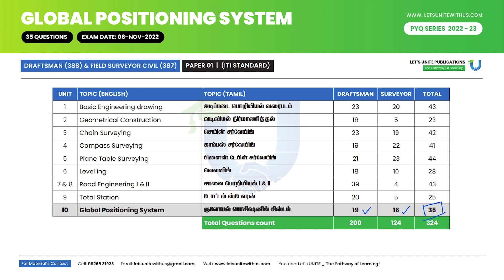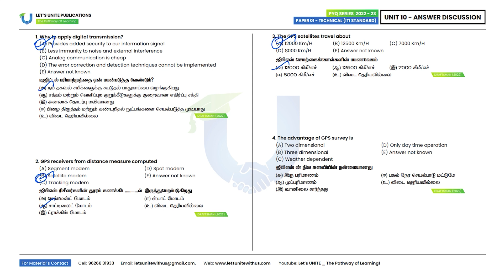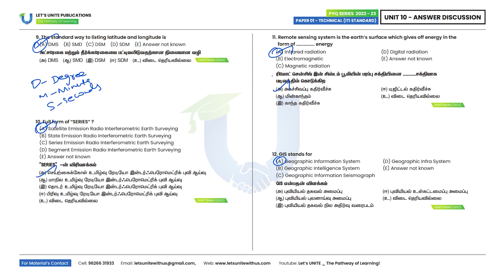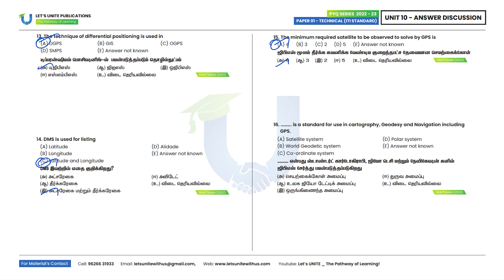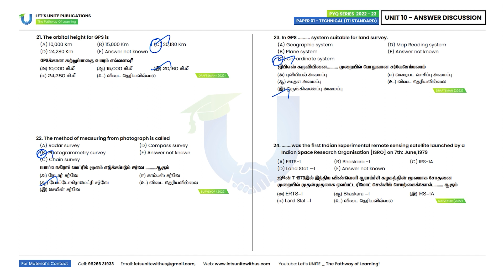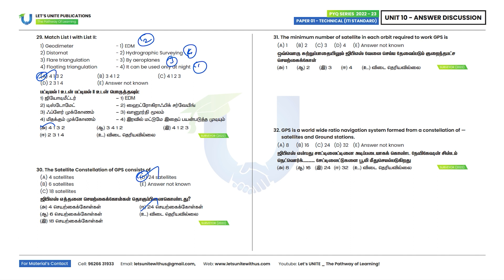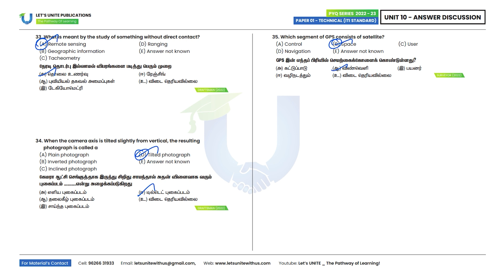TNPSC | GLOBAL POSITIONING SYSTEM (Q.35) - Previous year Questions | Answer Discussion | Let's UNITE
Previous year Question paper:

TNPSC Field Surveyor QP
(ITI Standard) Subject Code-387

TNPSC Draftsman QP
(ITI Standard) Subject Code-388